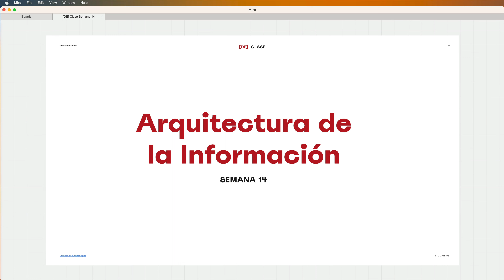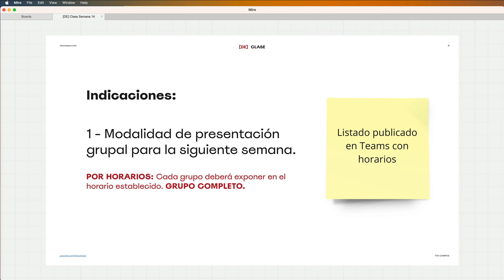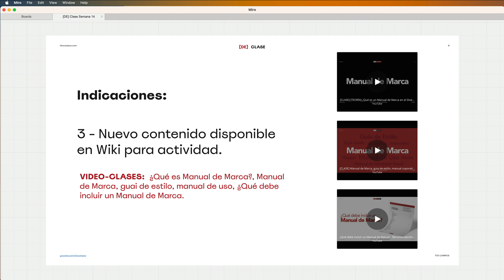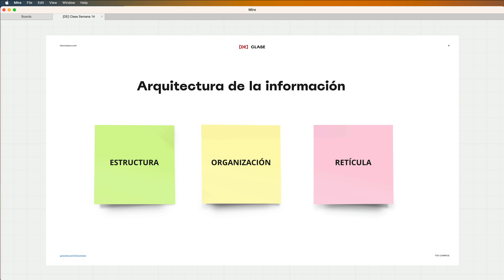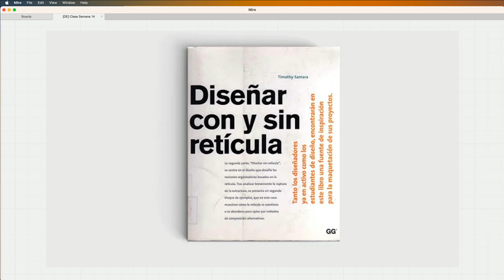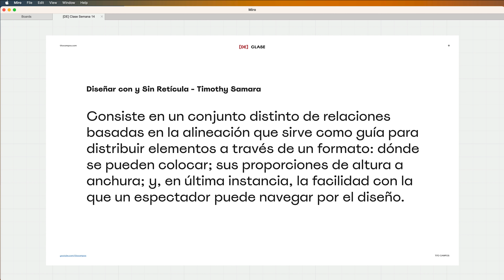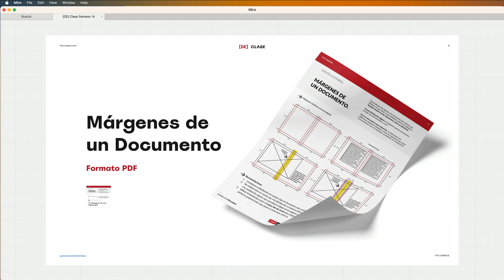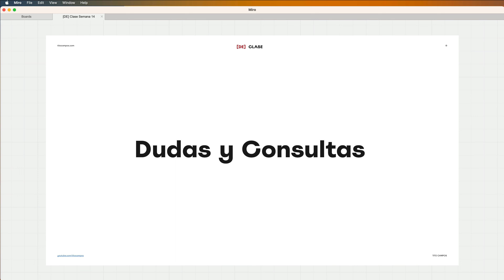Arquitectura de la Información - Indicaciones de clase y resumen de Sesión Sincrónica.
VIDEOS.